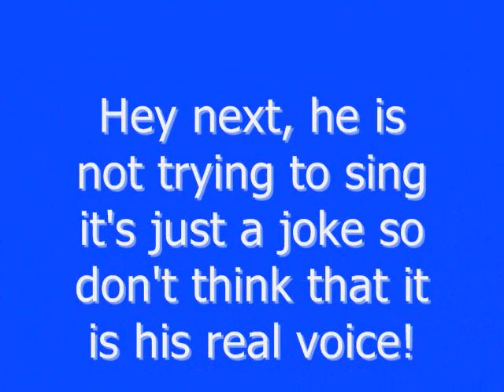America does NOT have talent